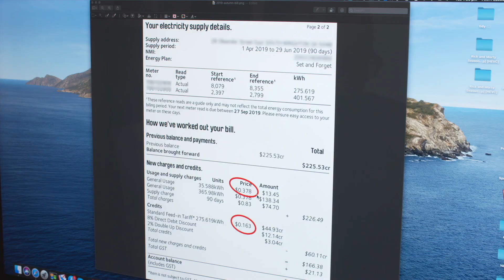Solar Basics: Introduction From Finn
An introduction to the solar basics you need to know if you are considering solar and/or batteries for your home.

Learn what solar is, how it works, how it can save you money, and what to look out for to ensure you get a high performing system that will last for decades.